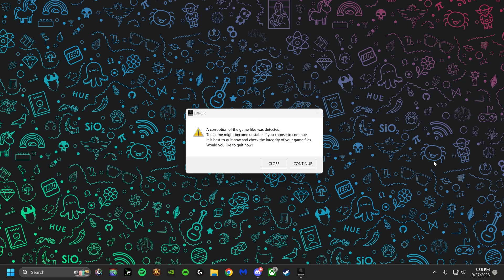SMC In Deep Waters Pt 1 2023 09 27 20 54 38 02 DVR